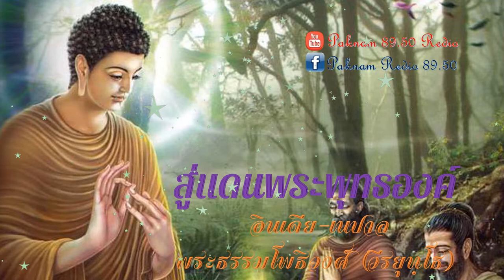สู่แดนพระพุทธองค์ 001 มหาชนบท ๑๖ แคว้น